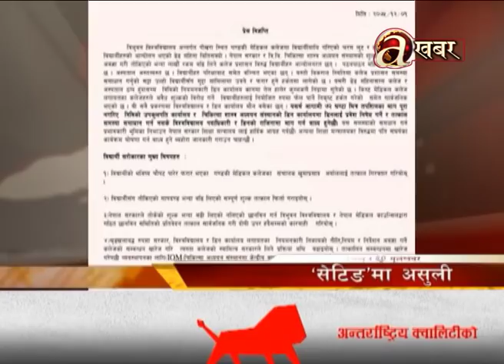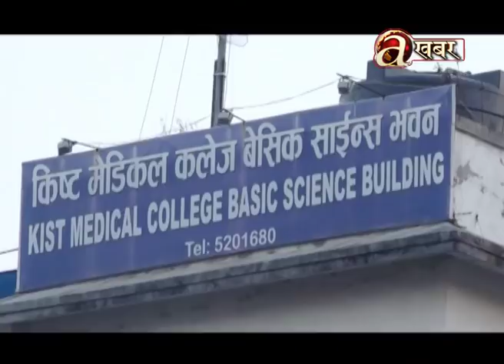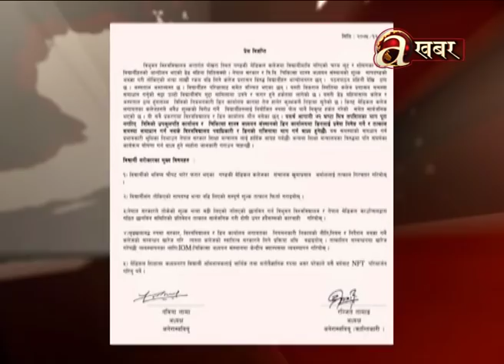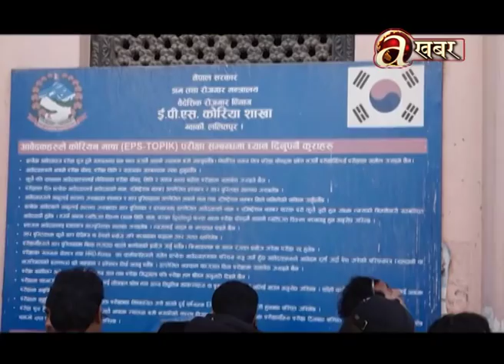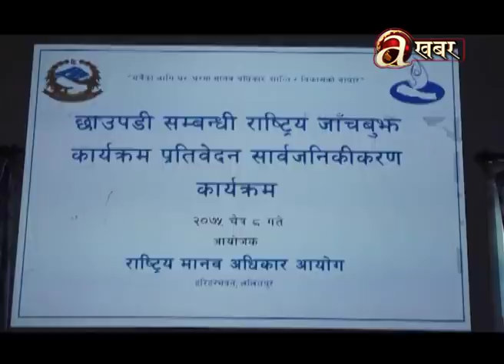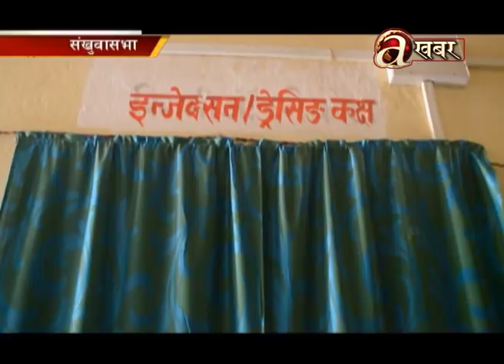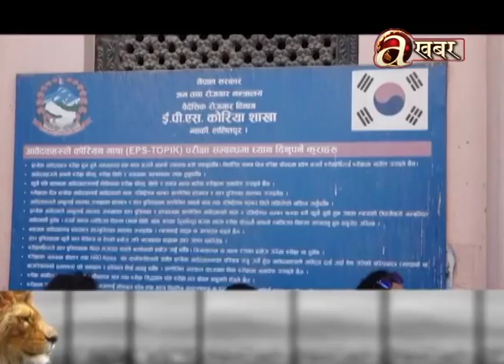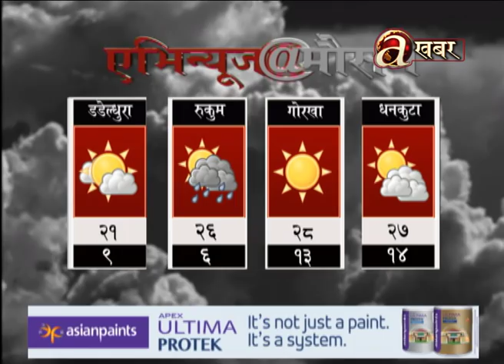Avenues @ 7 PM - 22.03'19